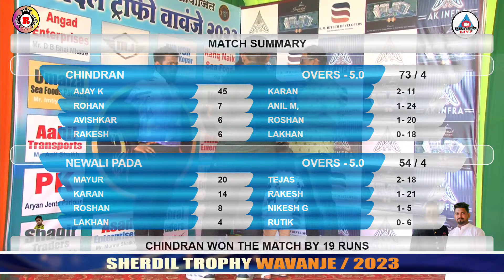NEWALI PADA vs CHINDRAN FULL MATCH AT , SHERDIL TROPHY WAVANJE / 2023